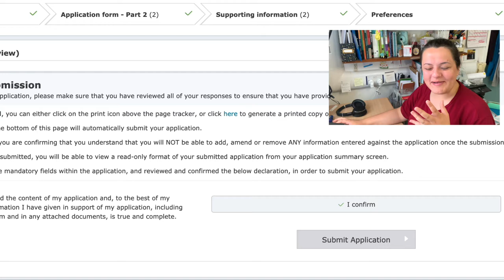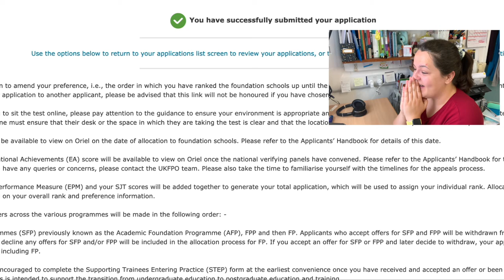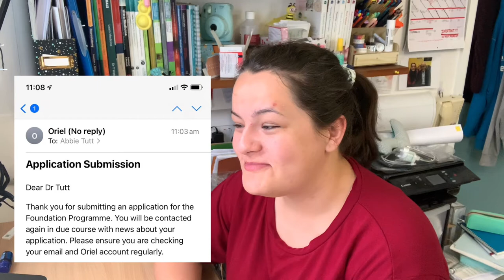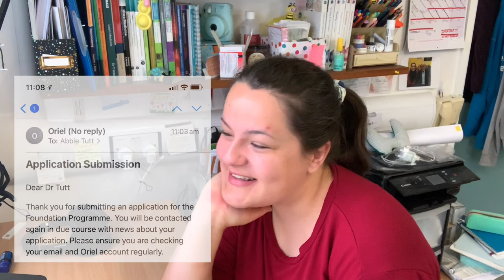Applying for my first job as a junior doctor - Episode 5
I apoligise for the audio in the first bit. My microphone appears to be on the brink !!

If you can't get enough of my rambling nature I have several other platforms that this blog runs off containing different content to what is on here!

Love Bee